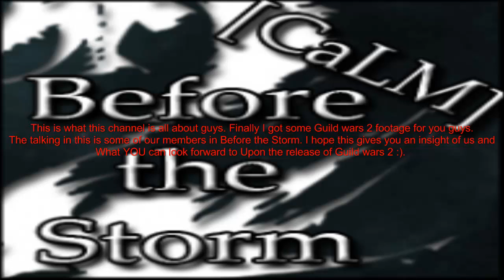[CaLM] Before the Storm-GW2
Hey everyone. I finally got some GW2 footage edited and ready to go.